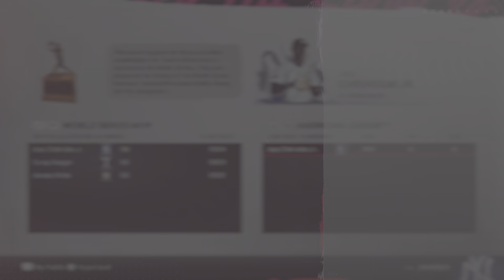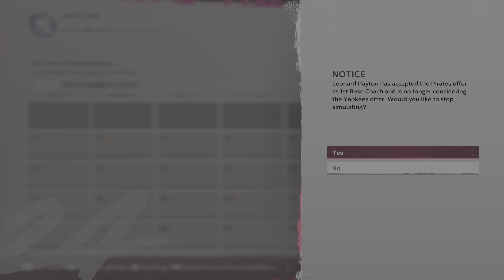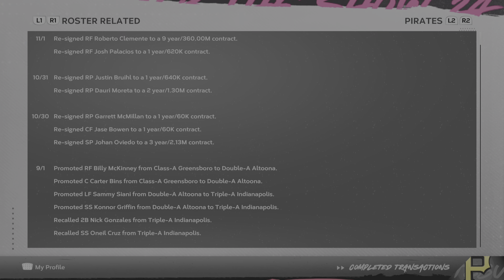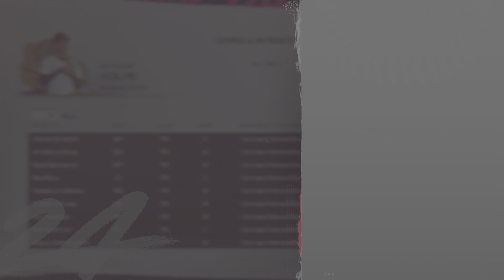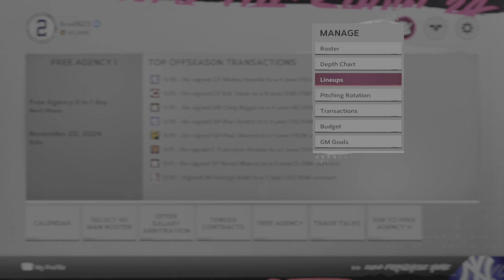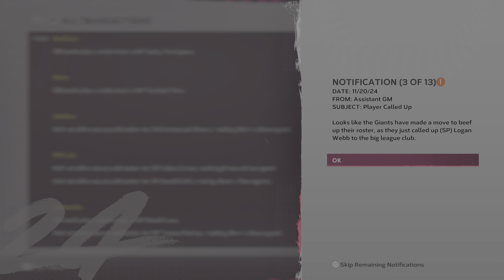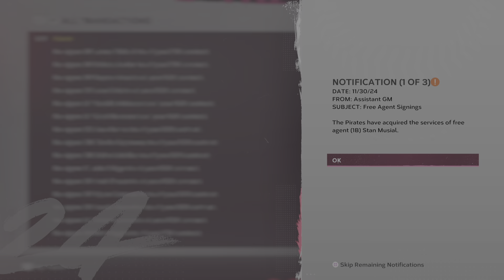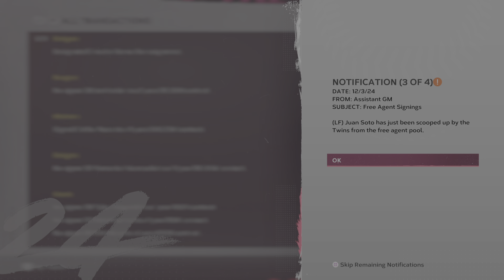MLB The Show 24: All-Time Teams League My New York Yankees Versus EVERYONE!! # 26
2024 Awards & Start of Offseason!!